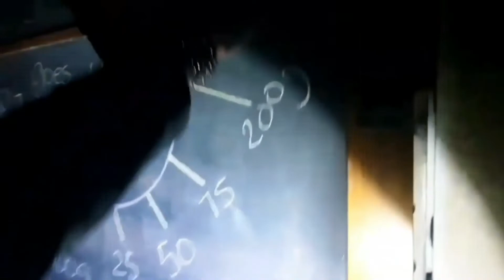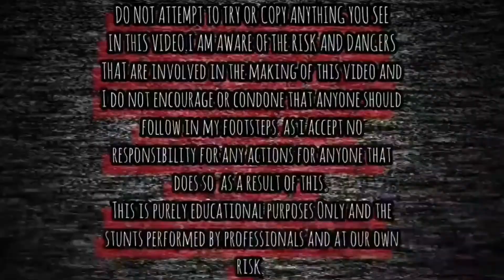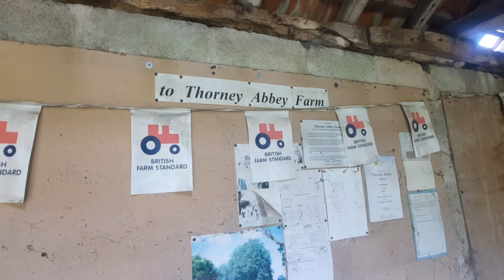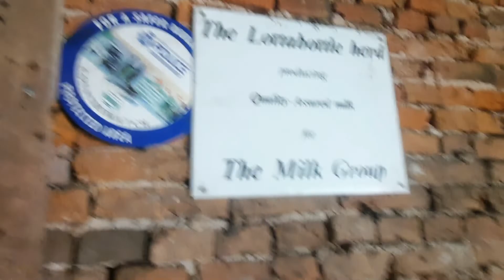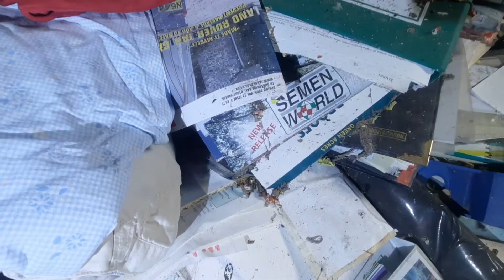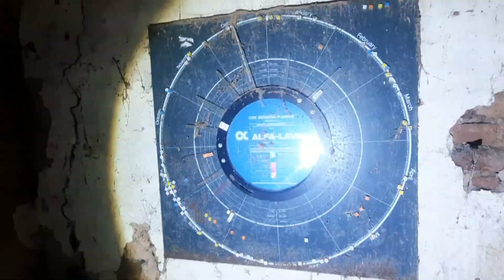Abandoned Farm House: Award Winning Milking Dairy Nottinghamshire Abandoned Places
IN THIS VIDEO WE TAKE YOU ON A EXPLORE OF THE ABANDONED DAIRY AWARD WINNING THORNEY ABBEY FARM IN NOTTINGHAMSHIRE.

EXPLORING WITH BEARDED REALITY AND GAVIN ROTHERY ON THIS EXPLORE GO CHECK OUT THERE  PHOTOGRAPHY PAGES ON INSTAGRAM AND FACEBOOK  AND GIVE THEM A FOLLOW AND A SUB ON YOUTUBE TOO.

BEARDED REALITY

GAVIN ROTHERY